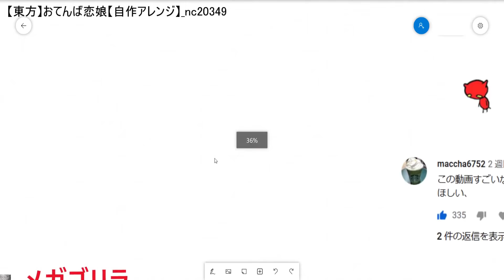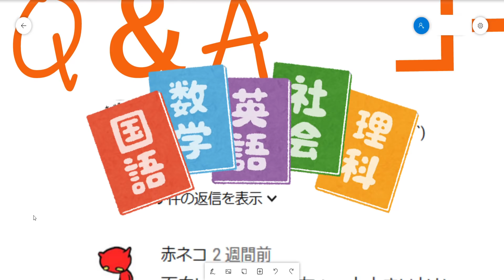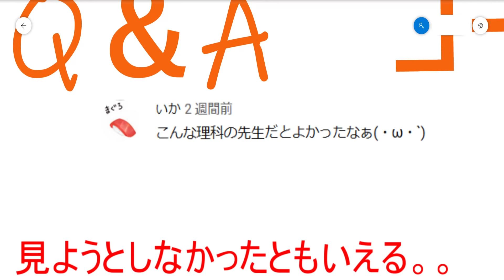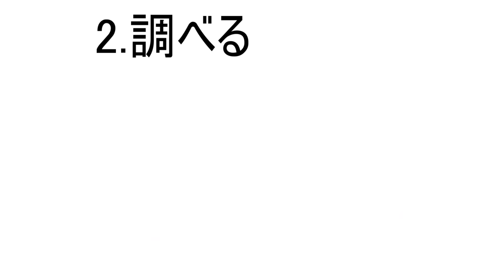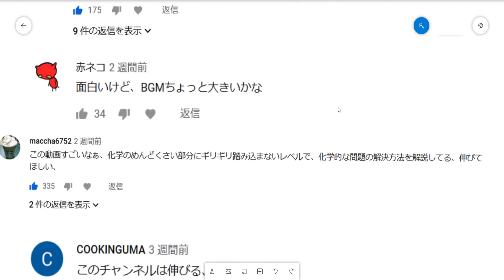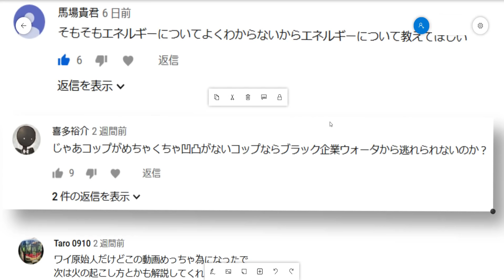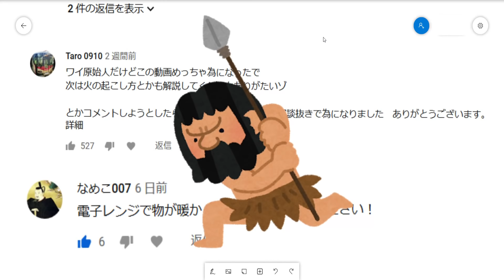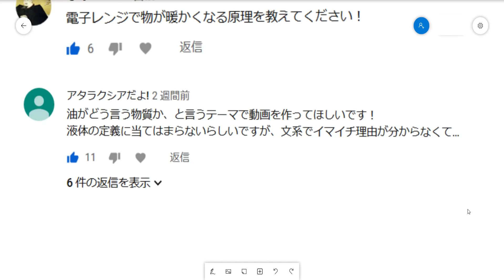第１回 Ｑ＆Ａコーナー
なぜ私が解説にゆっくりを用いているのか？
よくわかる仕様となっております。

コタツ研究所youtubeチャンネル📢‹登録よろしく！